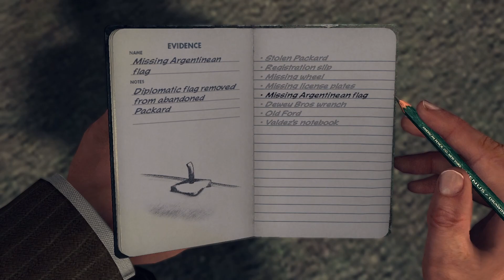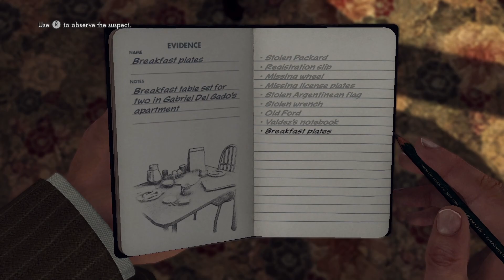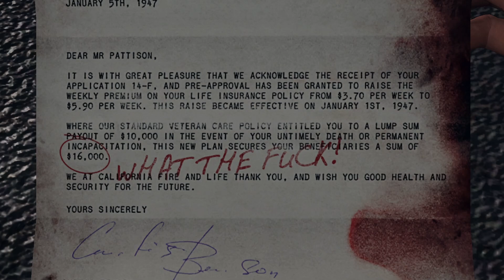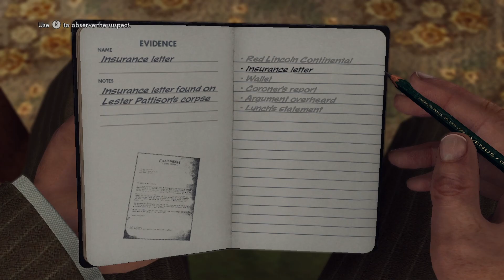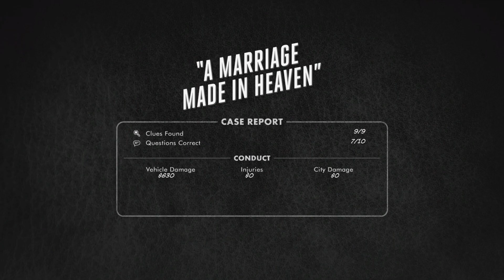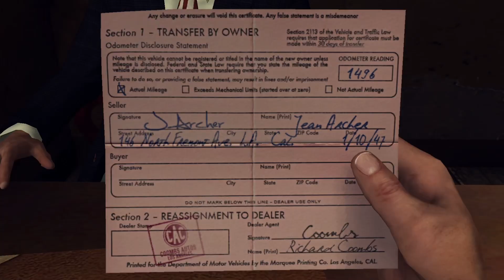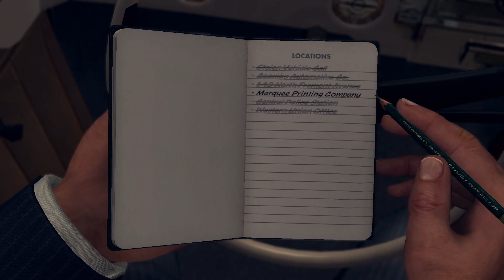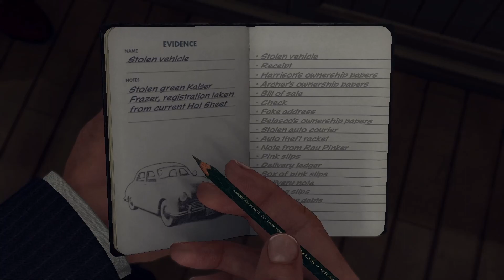L.A. Noire Part 2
We continue on with our traffic cases & petty crimes as we continue our rise through the police force although it can be scuppered by lack of detection skills.

All this was streamed from Twitch so if you want watch live or look at other stuff by me, The links are below: